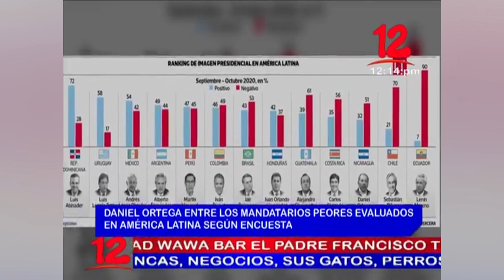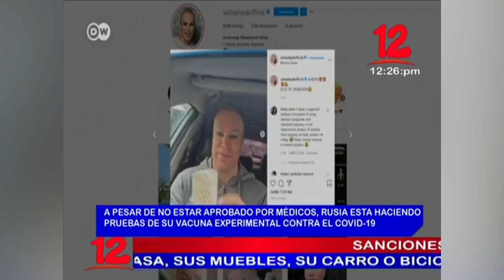Noticias 12 Edición Mediodía / Viernes 13 de noviembre